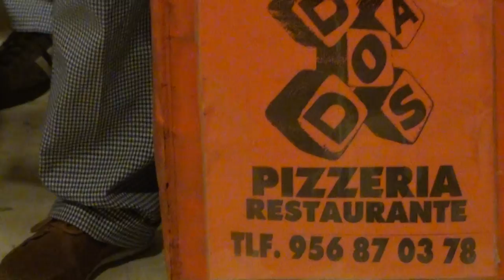LOS HERMANOS COCHAMBRINI - Chirigota Portuense En DA DOS (4/6)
La chirigota Portuense "Los Hermanos Cochambrini", actuaron el el Restaurante/Pizzería 'DA DOS' de El Puerto de Santa María la noches del viernes 02/03/20012 donde pusieron todo su arte y gracia, y donde los clientes y amigos de Dados pudimos participar de su actuación, y en la que pasamos una noche muy divertida y amena.